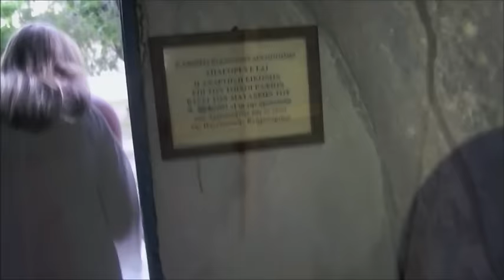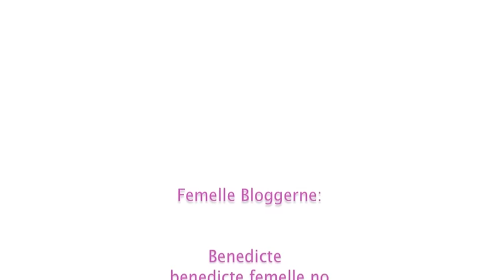Femelle bloggerne - s01e03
Episode 3 av Femelle bloggerne.

Musikk:
Camp Sounds - Sing(The Night is Still Young)

Vil du bli enda bedre kjent med jentene?
Benedicte: benedicte.femelle.no
Ida: idasv.femelle.no
Marlene: missmarlene.femelle.no
Julie: julieviktoria.femelle.no
Iselinn: iselinnandersen.femelle.no